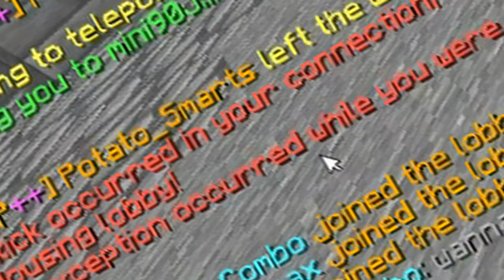My Housing is GONE? - Deleted Hypixel Housing Bedrock Bug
My housing? Where is it? Deleted? Gone? Someone please let me know where my housing went on hypixel because I can't join it and haven't been able to for at least a month. So for now, RIP hypixel housing, RIP PotatoGames

Yes, I filed a support request and a bug report.

My Housing is GONE? - Deleted Hypixel Housing Bug, Bedrock World (Minecraft)
Get notified of all my new uploads! (twitter) - goo.gl/zXu6Pn
Benefits: Exclusive channel previews, chatting with other donors, and sometimes early video releases!